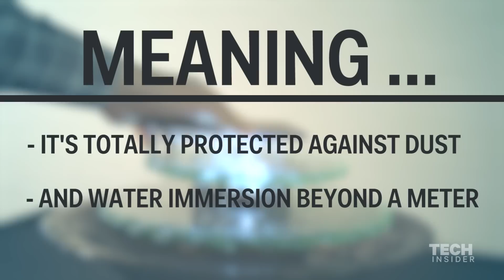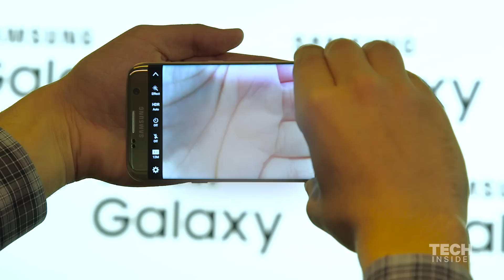Samsung Galaxy S7's coolest new features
The Samsung Galaxy S7 is now out, and it has a bunch of new surprising features. Here are some of the best.

Produced by Corey Protin. Reporting by Steve Kovach and Antonio Villas-Boas